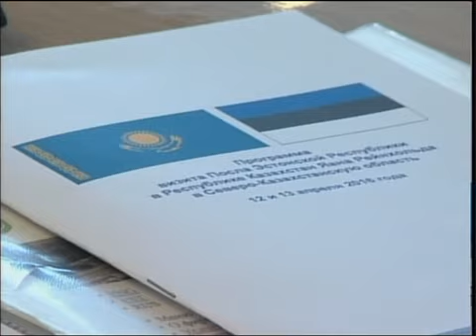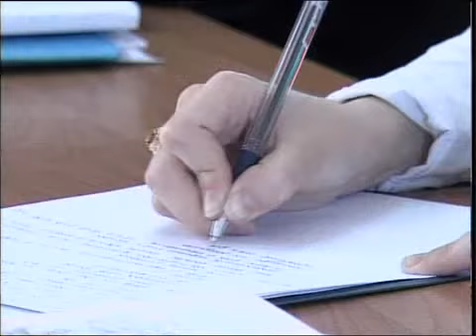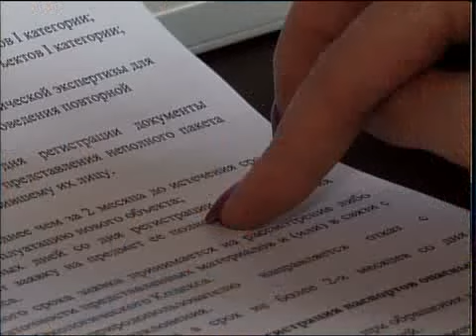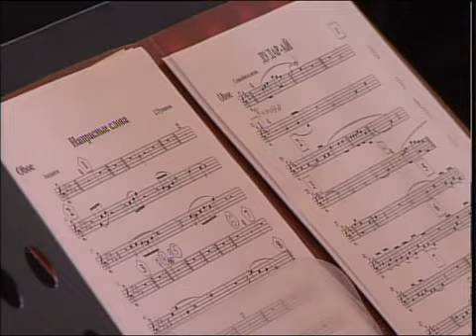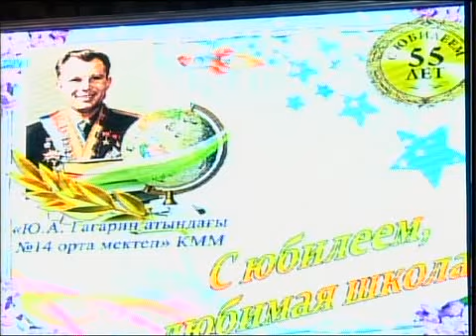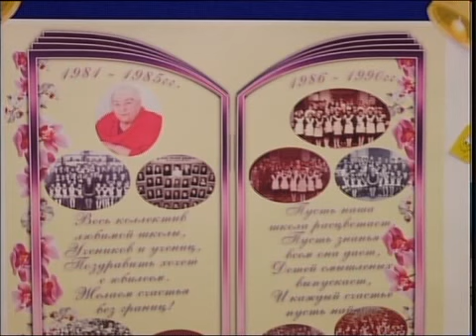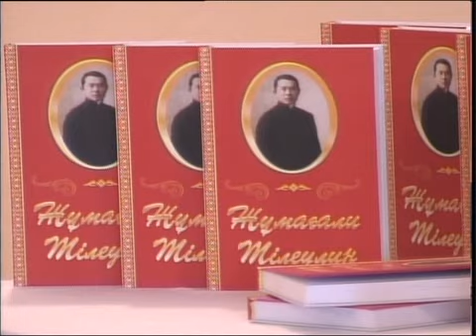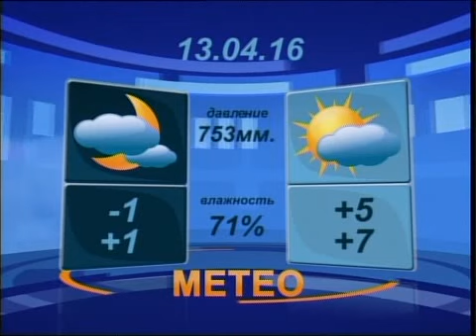Вечер рус 120416